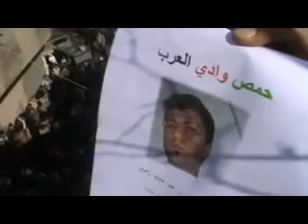19 1 Homs أوغاريت حمص حي وادي العرب , تشييع الشهيد البطل عمر زعرور